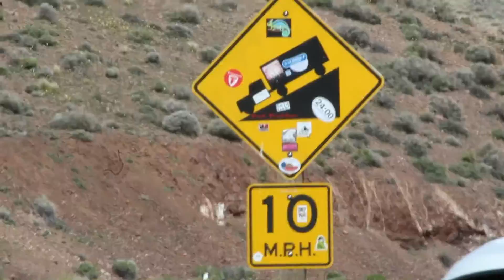Death Valley National Park Katie and Kenzie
Hey guys! This is our first video so please leave a like or comment if you enjoyed it.